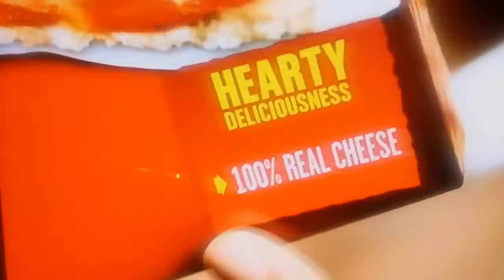TV Moments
Commercials